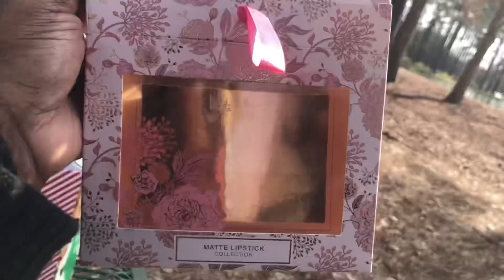Lip Combo+ Color Swatch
Hey Friends, I love lipstick! Do you? What do you think of lipstick as mood booster? If I could wear lipstick everyday I would. My swatch videos are allowing me to  find many amazing colors that make me feel great. Here is my favorite matte lipstick from TJ Maxx for a combo lip.